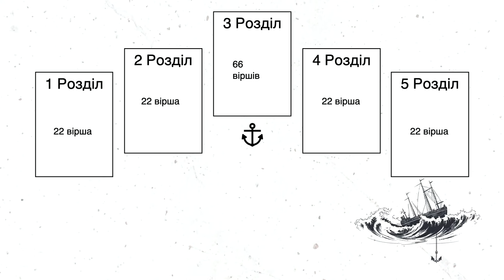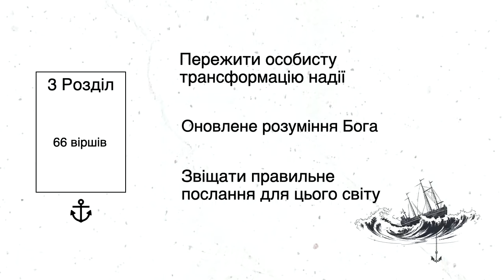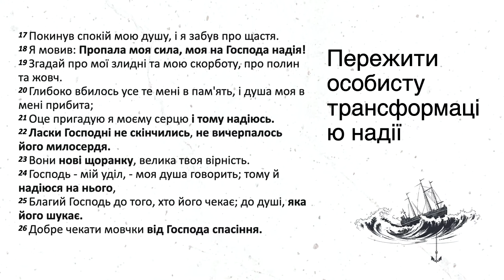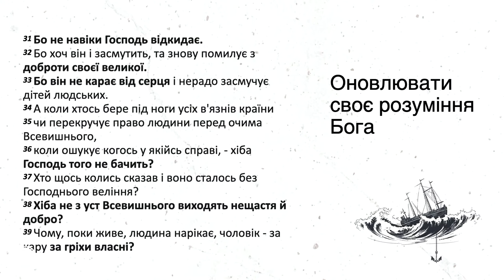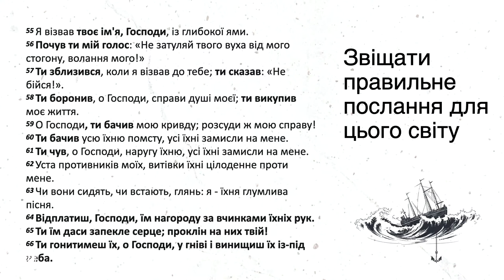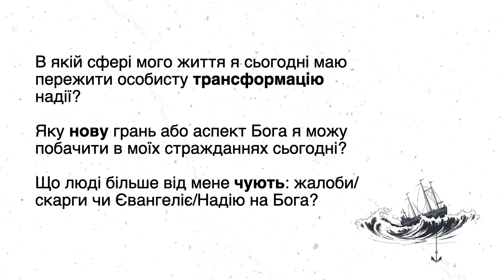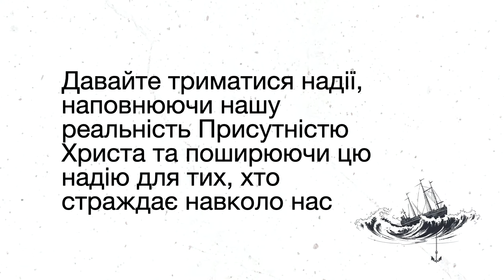Непохитно тримайся надії 🙏 Матіас Радзівілюк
Непохитно тримайся надії 🙏
Матіас Радзівілюк

Питання для себе:

В якій сфері мого життя я сьогодні маю пережити особисту трансформацію надії?

Яку нову грань або аспект Бога я можу побачити в моїх стражданнях сьогодні?

Що люді більше від мене чують: жалоби/скарги чи Євангеліє/Надію на Бога?

Практичні висновки:

Практикуй присутність Христа щоденно, і це наповніть твоє серце Надією!

Давайте триматися надії, наповнюючи нашу реальність Присутністю Христа та поширюючи цю надію для тих, хто страждає навколо нас

⛪ ЦЕРКВА ЄВАНГЕЛЬСЬКИХ ХРИСТИЯН-БАПТИСТІВ «АЛМАЗ» (М. КИЇВ)

🔺 У поясненні до платежу вкажіть, будь ласка - "Церква Алмаз"

🔺 У поясненні до платежу вкажіть, будь ласка - "Медіа-служіння церкви Алмаз"